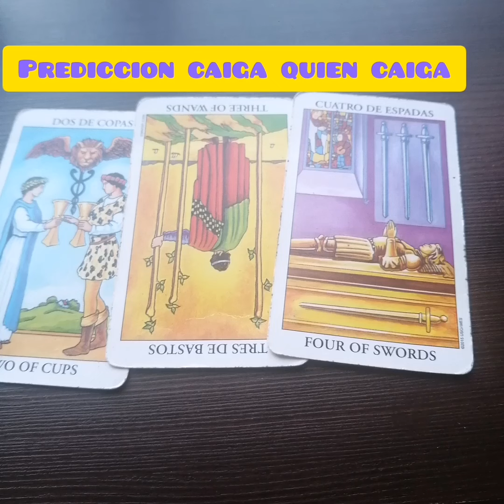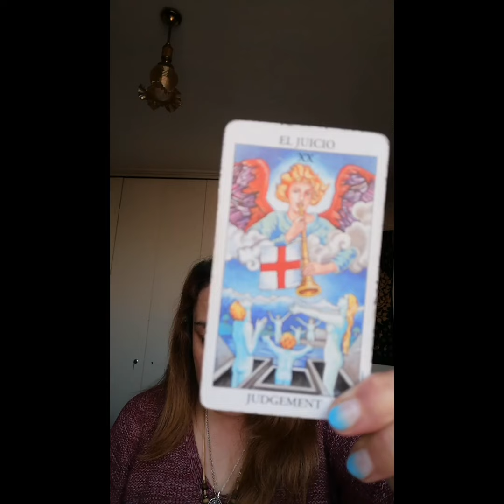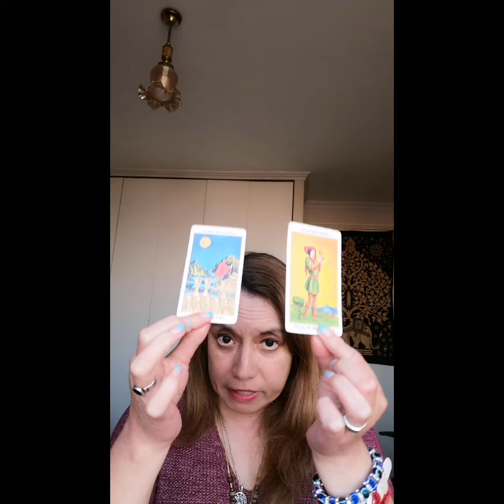Prediccion caida de?? 👀🧿